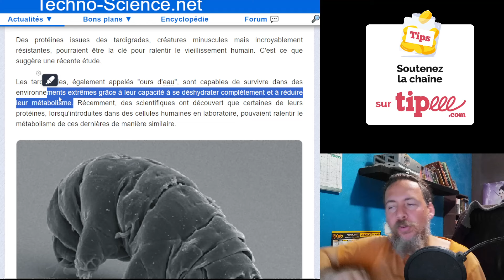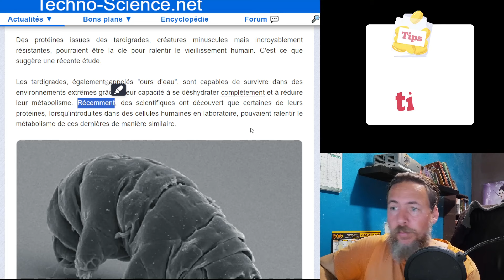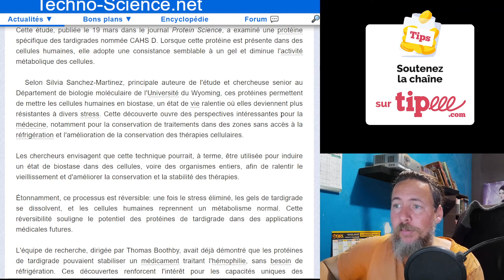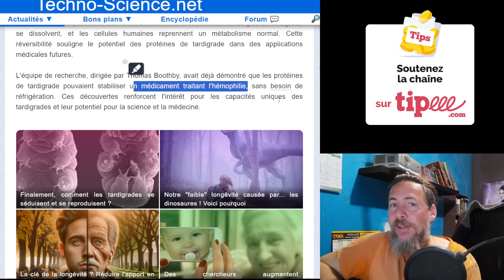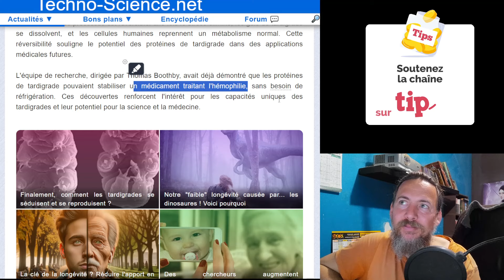GRACE A LUI TU VAS VIEILLIR MOINS VITE !